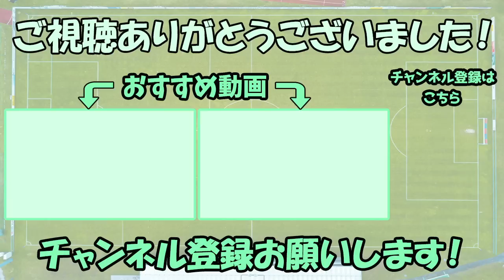【レオザ】難しくなった日本のグループ突破条件 コスタリカ戦はやっぱり勝っておくべきだった【切り抜き】